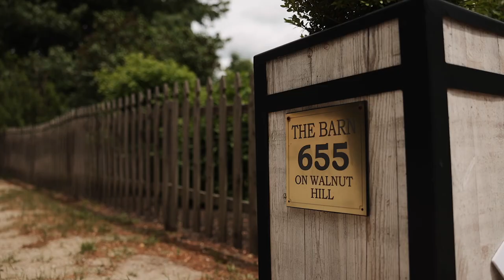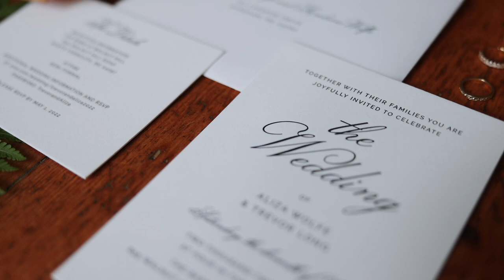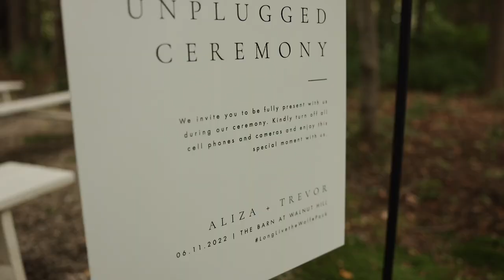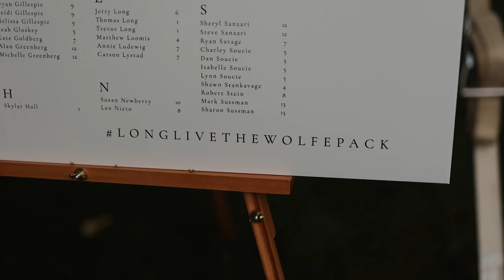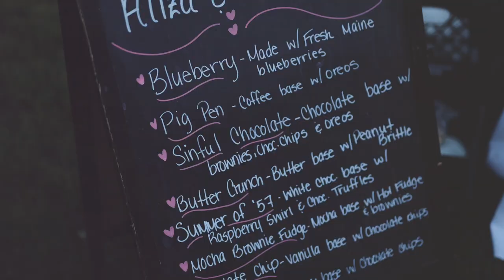"Our Love Is Better Than The Fairy Tales I Used To Read" // Maine Wedding // Aliza and Trevor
50mm lens
100mm lens
20mm lens